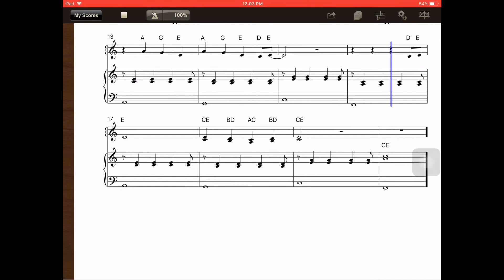Stitches - Level 1 - Piano Duet